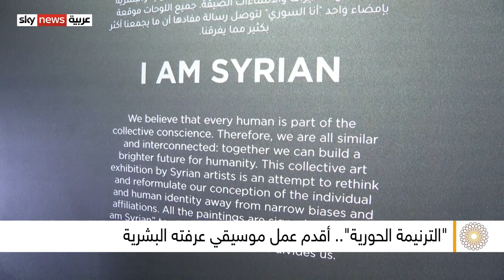دعوة للتعرف على أقدم الأبجديات في الجناح السوري في إكسبو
مستمرون في تغطيتنا لأجنحة معرض إكسبو عشرين عشرين، لنتوقف عند الجناح السوري الذي يشارك تحت شعار "معاً المستقبل لنا"، زيارة لأروقة هذا الجناح في التقرير التالي...